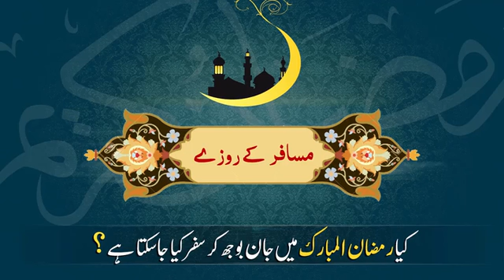Musafir Ka Roza | Kya Ramzan-Ul-Mubarak Mein Jan Boojh Kar safar Kia Jasakta Hai?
Topic: Kya Ramzan-Ul-Mubarak Mein Jan Boojh Kar safar Kia Jasakta Hai?
Speaker: Molana Syed Rehan Haider Taqvi